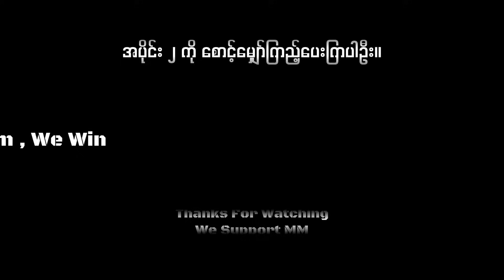Audio Book : ဒေါက်တာဖြိုးသီဟ - ဗုဒ္ဓအလိုကျ Minimalism အပိုင်း (၁)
မင်္ဂလာပါ..အပတ်စဉ်ဆန်းဒေးတိုင်းမှာ အသံထွက်ဖတ်ပြသူ နွေဦးကိုကိုရဲ့ Audio Book လေးတွေကို တင်ဆက်ပေးသွားမှာပဲဖြစ်ပါတယ်။

ဒီနေ့မှာတော့ ဒေါက်တာဖြိုးသီဟရဲ့ ဗုဒ္ဓအလိုကျ Minimalism အခန်းဆက်ဝတ္ထုရဲ့ အပိုင်း (၁) ကို စတင် တင်ဆက်ပေးထားပါတယ်။

ခံစားနားဆင်ရင်း အားပေးကြပါဦးနော်။